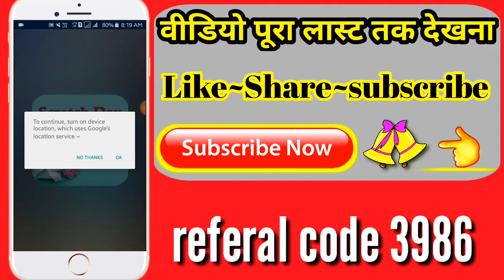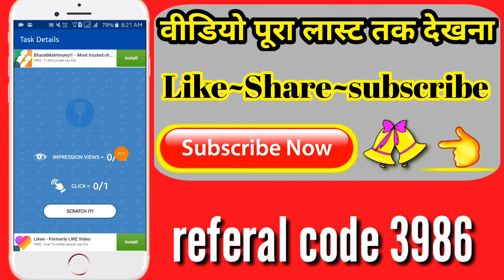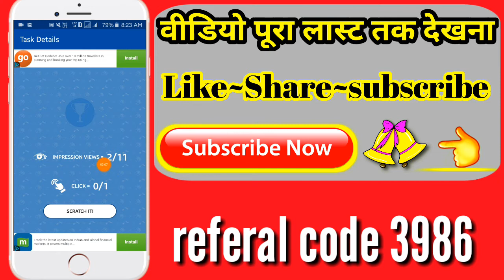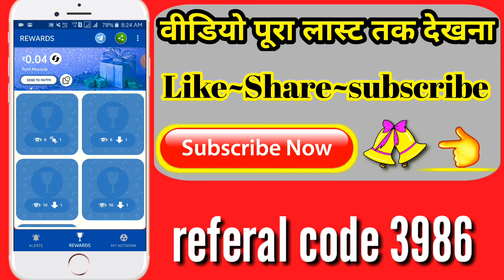1 click = ₹5 = 10 click ₹50 Paytm Cash Self Earning App For Android || Best Paytm Cash Earning App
1 click = ₹5 = 10 click ₹50 Paytm Cash Self Earning App For Android || Best Paytm Cash Earning App 2019

Whole day scratch only

If you want interested in doing scratch this app is only made for you.

Where you can scratch whole day , any time and any place you want to scratch

That's why application is scratch day

rahultechnicalrahulkumar earntoworkEarn Money#learnhowtoearnmoney